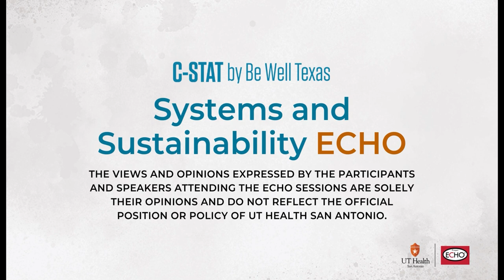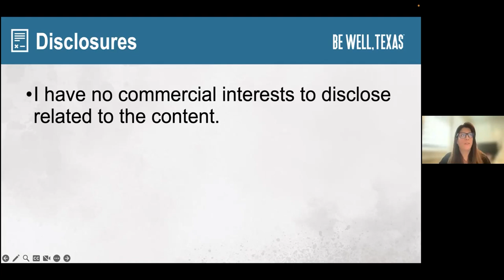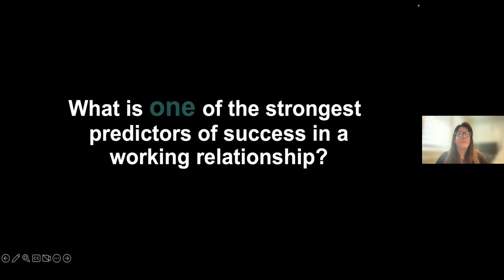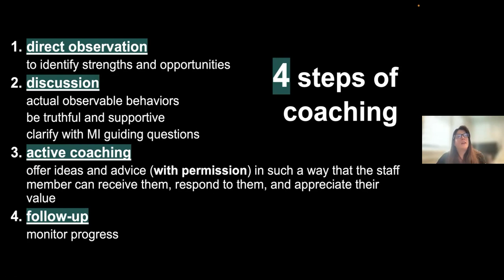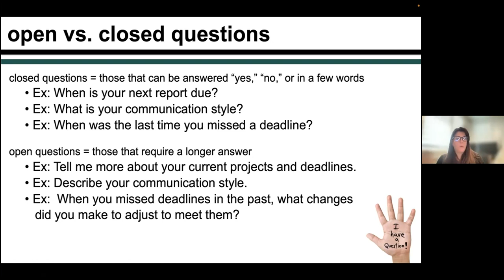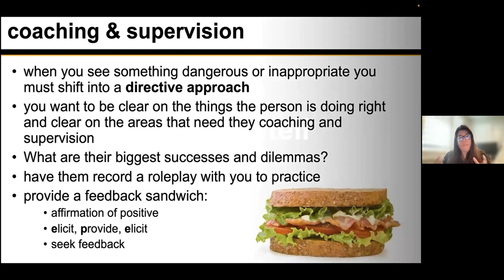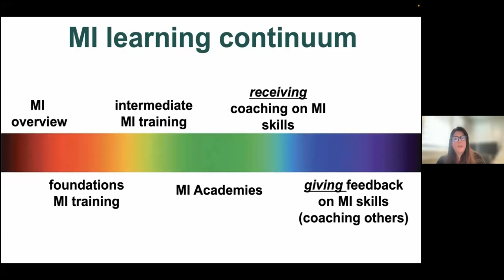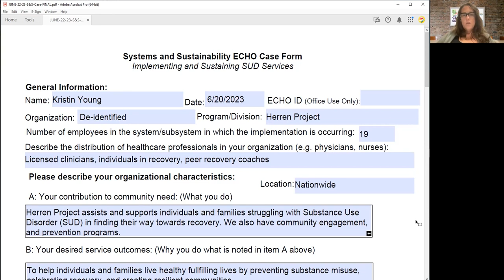S&S ECHO | June 22 | Using Motivational Interviewing for Staff Coaching and Supervision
Denise Beagley, MSc, Associate Director of Crisis & Justice Systems at Banner University Health Plans, introduces motivational interviewing (MI) as a coaching and supervision style for managing staff.